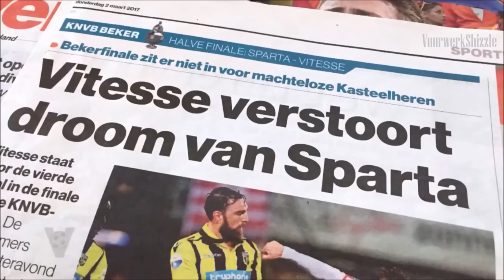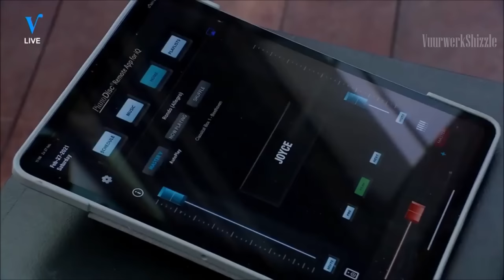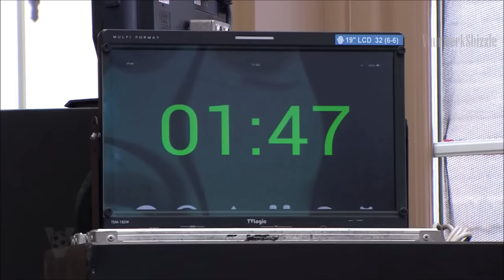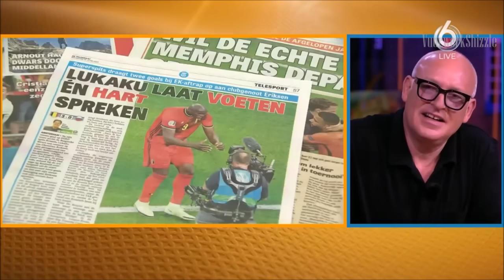Harry Mens 3/3 - VI COMPILATIE